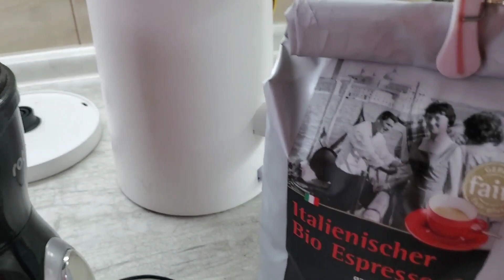Пробуем вкусное конфе от Мили! На улице туман